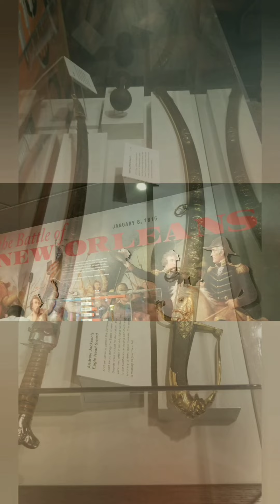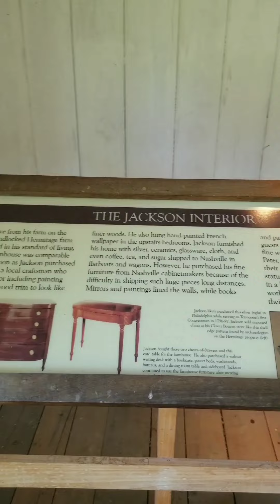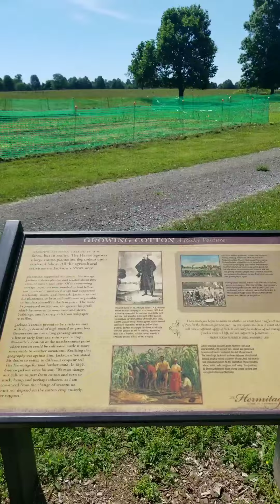Andrew Jackson Hermitage; Nashville, Tennessee, SUA